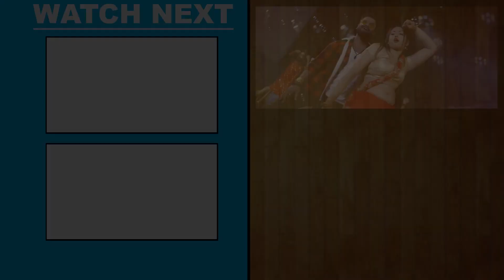सामान में दांते काटता भतार - खेसारी लाल का सुपरहिट वीडियो सांग 2022